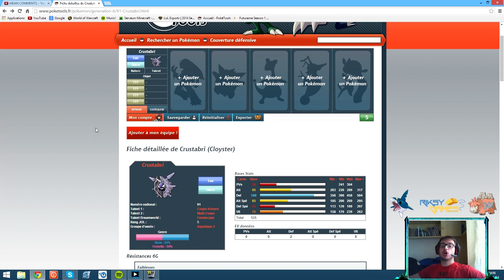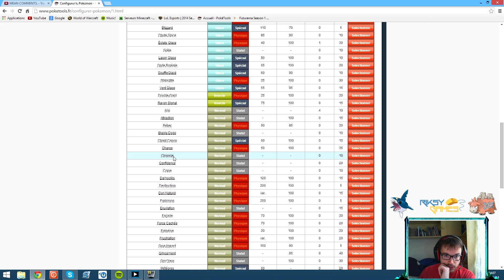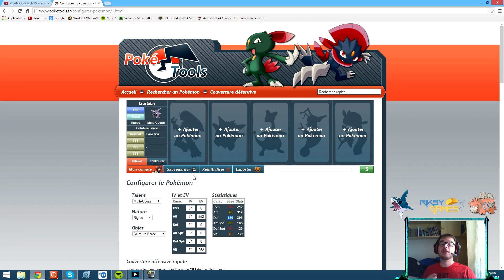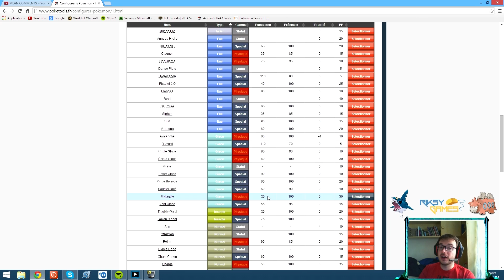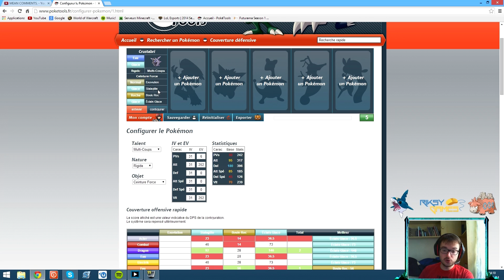Stratégie Pokémon - #18 - Crustabri notre meilleur ami!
Encore un titre de vidéo de merde. Mais bon! Vous avez l'habitude!

PS: Je reçois maintenant des suggestions de pokéstrat et j'en suis  super content! J'en ferai super prochainement ne vous inquiétez  pas!